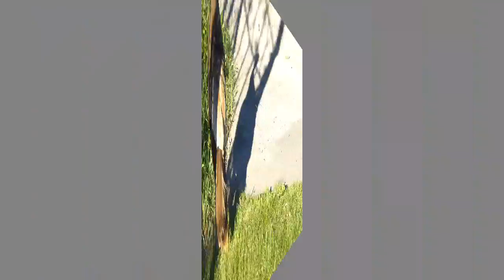Wild Turkey Family wondering in the suburbs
To the song rumours.